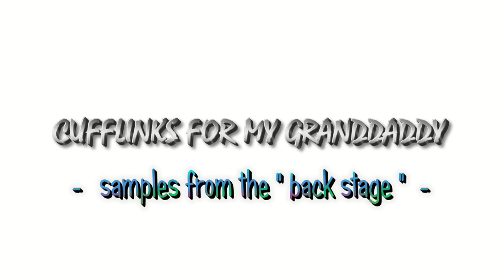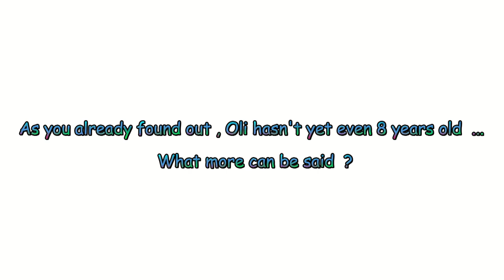LEARNING FROM A LITTLE FAIRY - "BACKSTAGE" SAMPLE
Second series with the amazing Oli , a seven and a half years old girl .
Her skills and comprehending are incredible and I am proud to teach her my knowledge in the jewelry making . This video is a sample of the " workplace backstage " , showing how talented this little child can be , learning in just 15 minutes the delicate work with the jeweler's  saw frame .
For many people ( including jewelers ) the saw frame is a scary tool  , demanding a lot of skill and talent .  Watch how this little kid is handling the "scary " saw frame , for the second time in her life !!!
 A doua serie cu uimitoarea Oli , o fetita de doar sapte ani si jumatate .
Indemanarea si intelegerea ei sunt uimitoare , si sunt mandru sa o invat cunostintele mele in domeniul confectionarii bijuteriilor .
Acest video este o mostra din "culisele "atelierului  , care arata cat de talentat poate fi acest copil , invatand in doar 15 minute manuirea traforajului de bijuterie .
 Pentru mute persoane ( inclusiv bijutieri ) , traforajul este o scula temuta , necesitand talent si multa indemanare .
Priviti cum manuieste acest copil "temutul " traforaj de bijuterie , pentru a doua oara in viata ei !!!